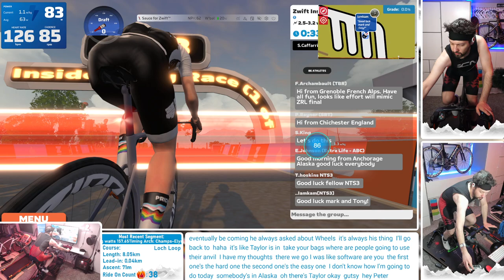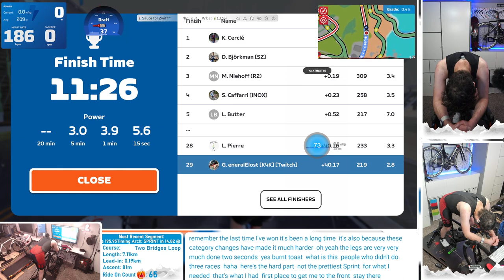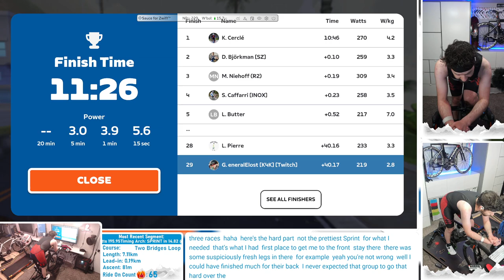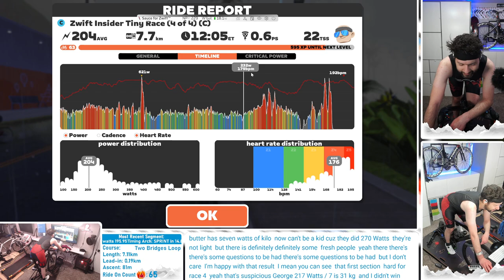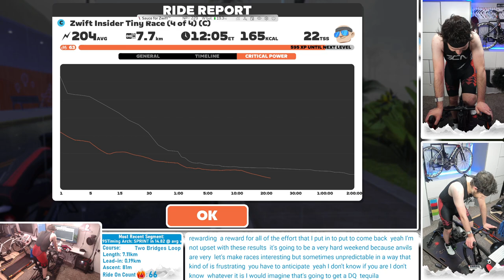ANVIL UP...Or DOWN!? - Zwift Insider Tiny Races - Group 2 - Cat C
General is Back and Ready to Take on the Zwift Insider Tiny Races Again!

Race 1: Loch Loop (6.2km, ends at Corkscrew Castle entrance)
Racers know this loop well, but not this finish line. It’s our first 1-2 punch of the day, with back-to-back short climbs!
Powerup: Anvil (2x)

Race 2: Richmond UCI Reverse (4km, ends on straightaway after Libby Hill descent)
One tough route with two gut-punching climbs. Climbers will get away on the last kicker, but bigger riders may just be able to chase them back!
Powerup: Anvil (2x)

Race 3: Volcano Circuit CCW (4.84km, lead-in only, race ends at lap banner)
Most of this course is flat, but the finish is one of the most technical in all of Zwift. First you have the longish ramp that saps your legs and encourages early attacks…then there’s still a few hundred meters of twisting, slightly uphill road. Good legs will keep you in contention, but timing will get you the win!
Powerup: Anvil (1x)

Race 4: Two Bridges Loop (1 lap – 7.3km)
Basically a perfect loop for a Tiny Race, this is going to be made even more fun with the inclusion of the anvil powerup. Remember, the anvil now only makes you heavier on descents, so it’s safe to use at any time!
Powerup: Anvil (2x)